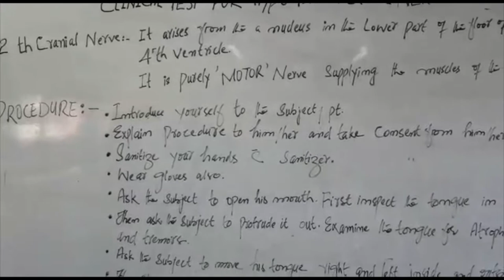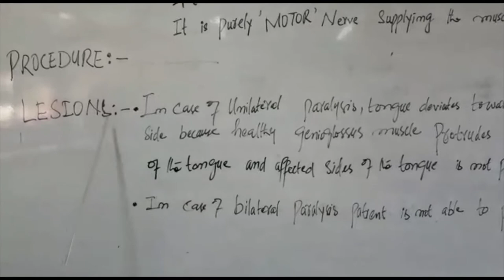Testing for Hypoglossal Nerve (CN XII) (2nd Prof. MBBS Physiology Practical) English Urdu Hindi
Step-by-step testing of Hypoglossal Nerve (CN XII).

English/ Urdu/ Hindi  | University exam tips included | OSPE style checklist

More goodies on the channel:
PHYSIOLOGY CONTENT: